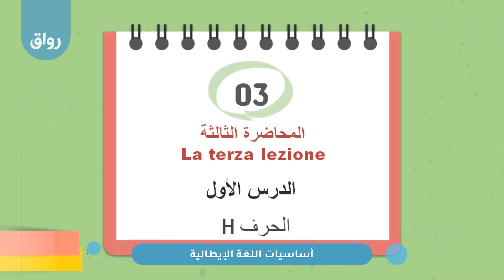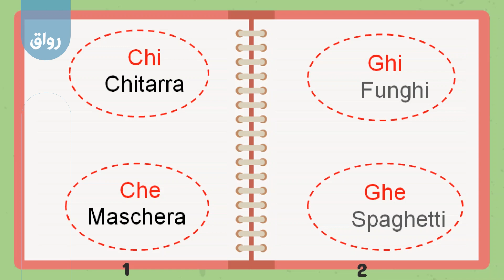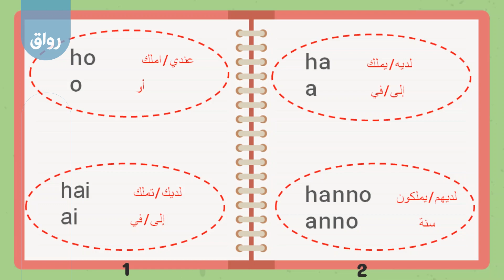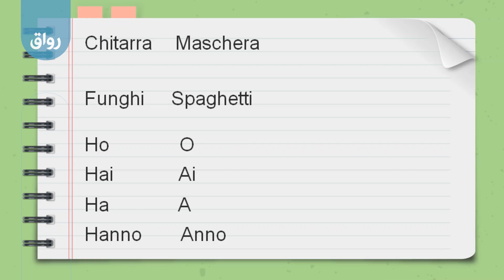رواق أساسيات اللغة الإيطالية - 3 - 1